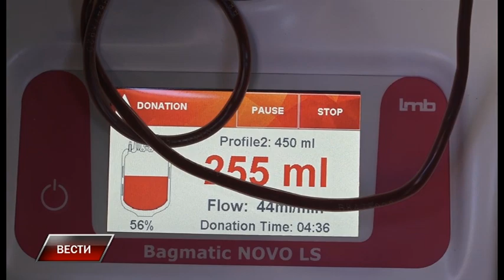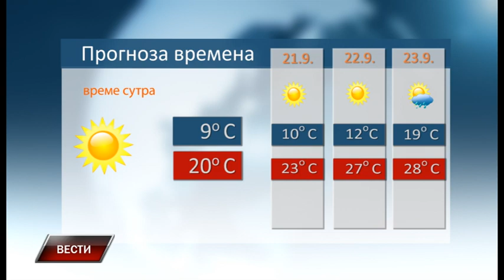Vesti 19 9 2019